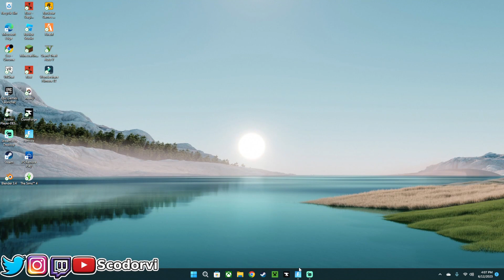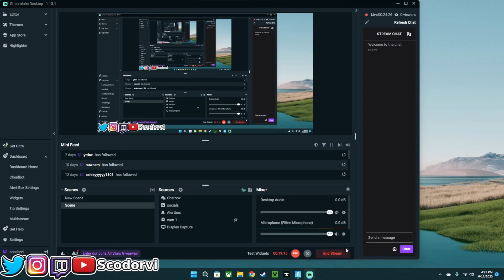day 46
got a strike so this late